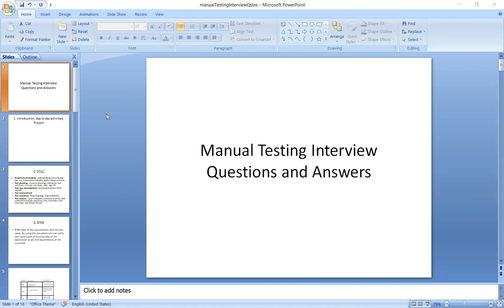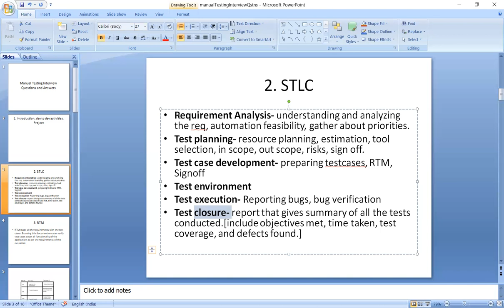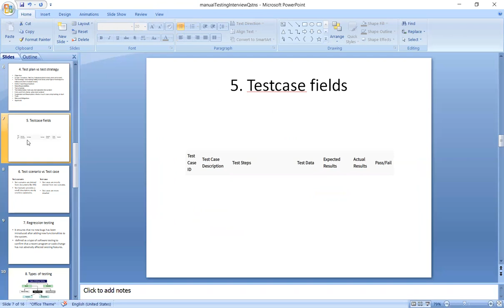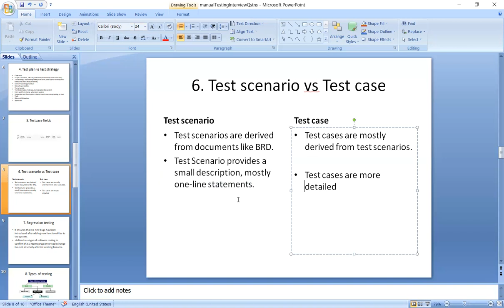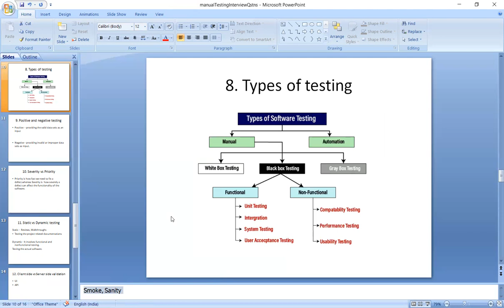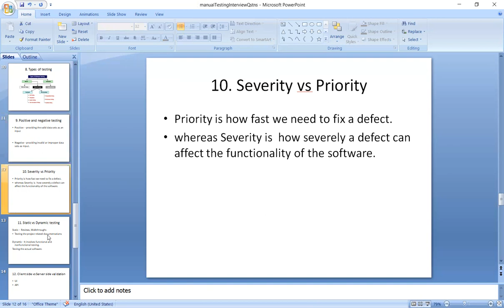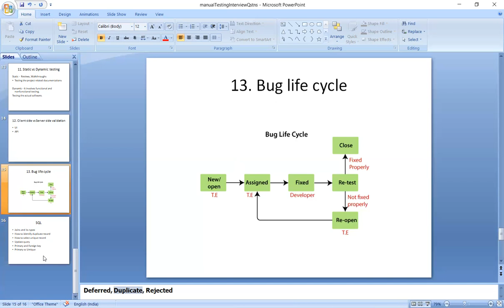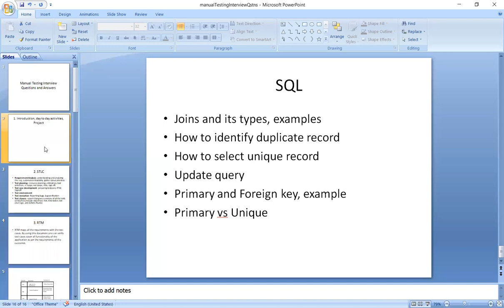Manual Testing Interview Questions and Answers | Explained in Tamil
This video is about Manual Testing Interview Questions and Answers